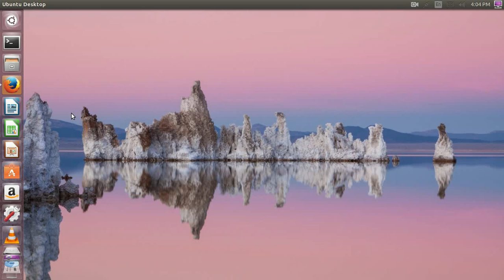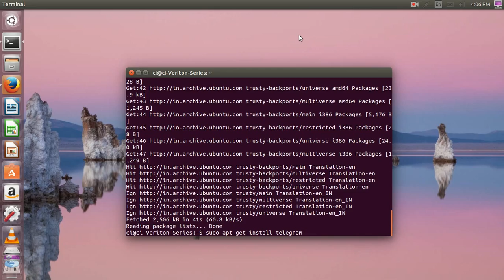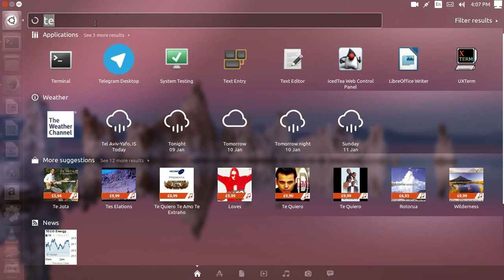Install Telegram Official Desktop in ubuntu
Telegram is a cloud-based mobile and desktop messaging app with a focus on security and speed. It is like SMS and email combined - fast, versatile and powerful. It is cross-platform app available for Android, Linux, Windows, Mac, and Windows Phone. You can send messages, photos, videos and files of any type (doc, zip, mp3, etc) to people who are in your phone contacts and have Telegram.

Terminal Commands:

sudo add-apt-repository ppa:noobslab/apps
sudo apt-get update
sudo apt-get install telegram-desktop